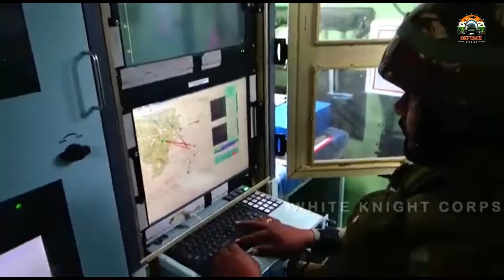Indian Army deploys 500 Para Special Forces commandos 🔥 | Para Sf